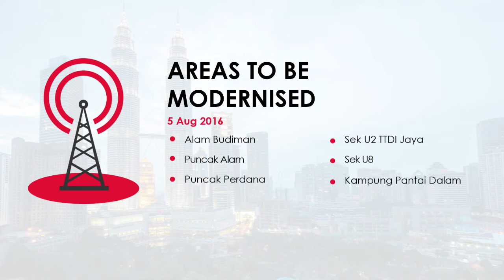Webisode 6 - CELCOM NETWORK MODERNISATION UPDATE – WEEK 6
CELCOM NETWORK MODERNISATION UPDATE – WEEK 6
Duration : 1 - 7 August 2016